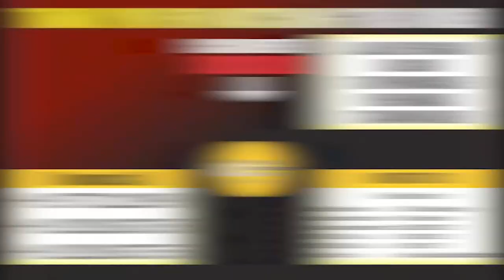Taraweeh Namaz Padhne Ki Fazilat Sawab Aur Fayde Masail e Ramzan Ep.10 Shaikh Kifayatullah Sanabili